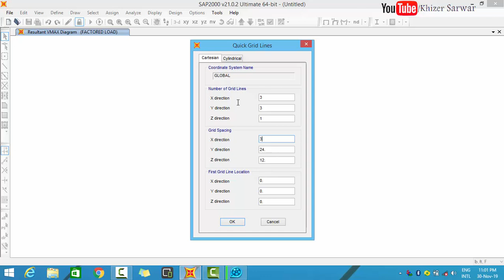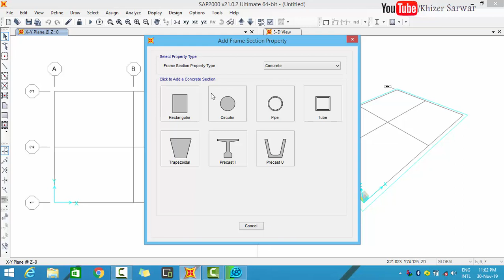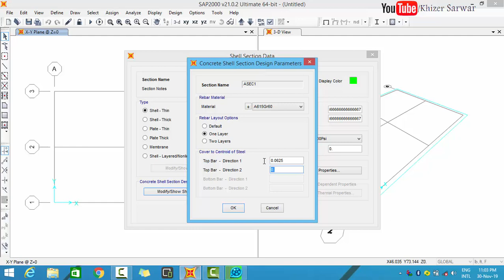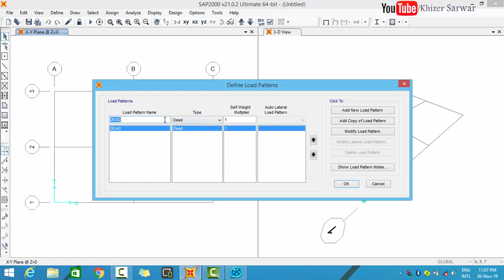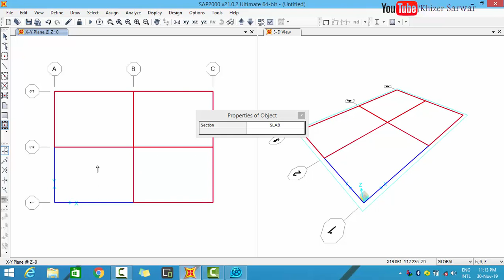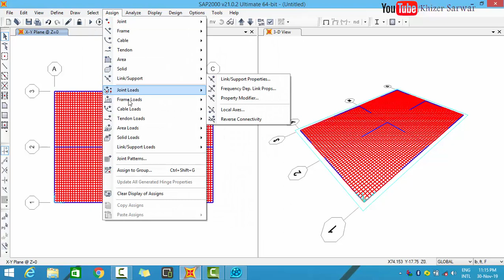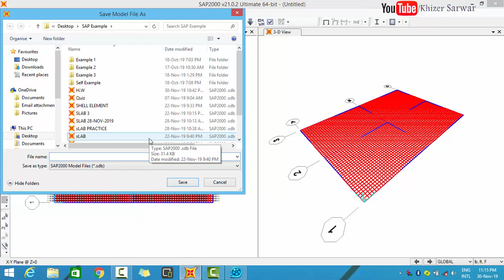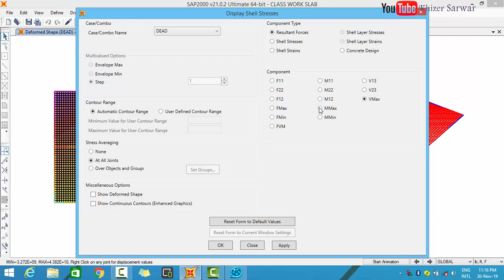SLAB (SAP Software)